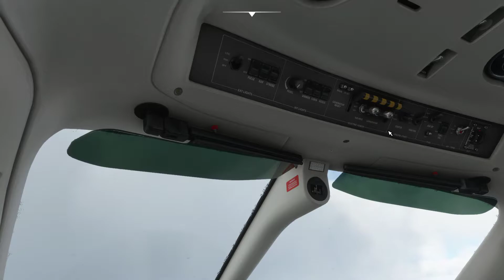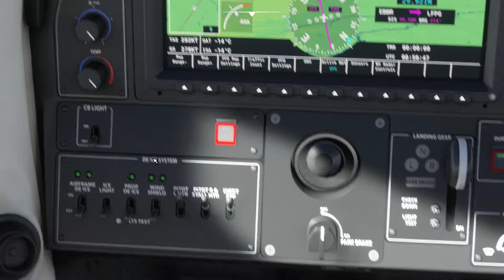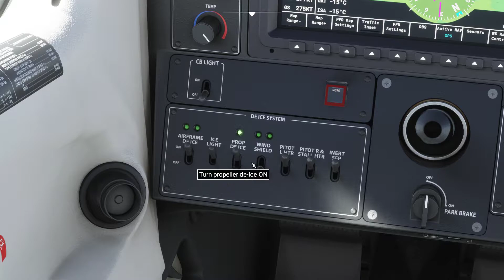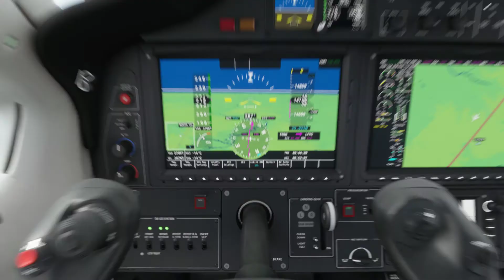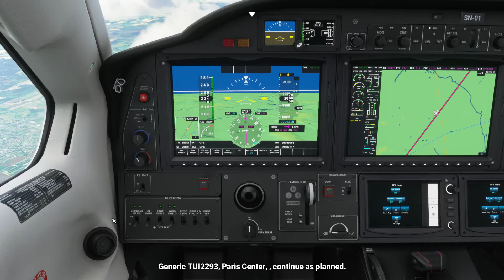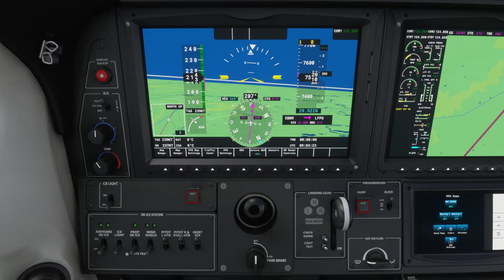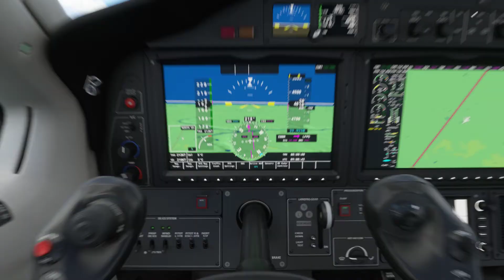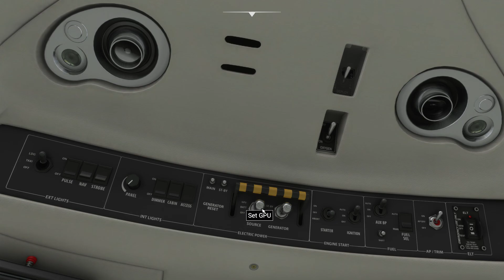Microsoft Flight Simulator 2020 - Brussels to Paris